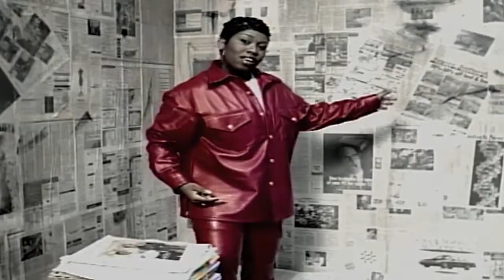SWV - Can We ft. Missy Elliott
Music video by SWV performing Can We. (C) 1997 RCA Records